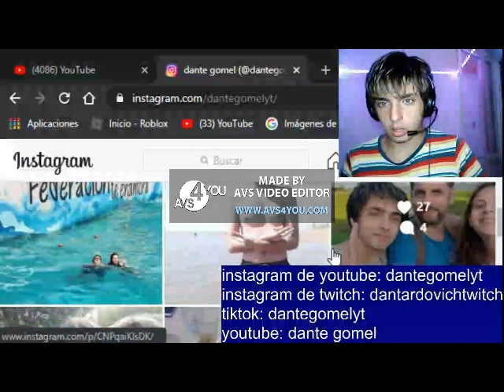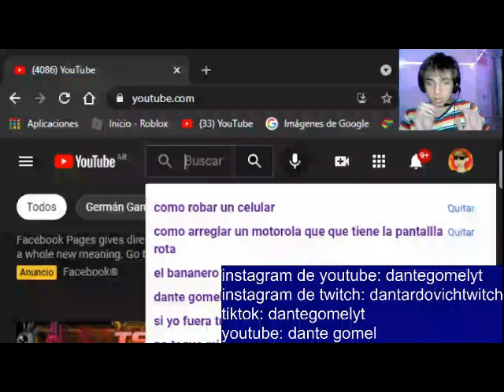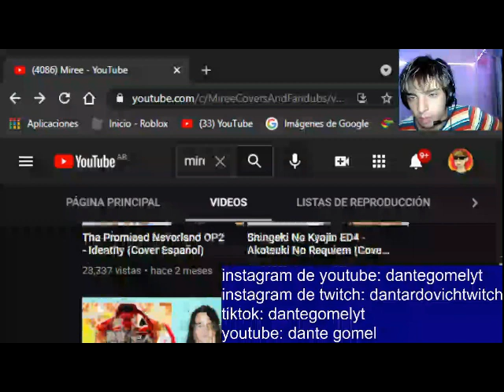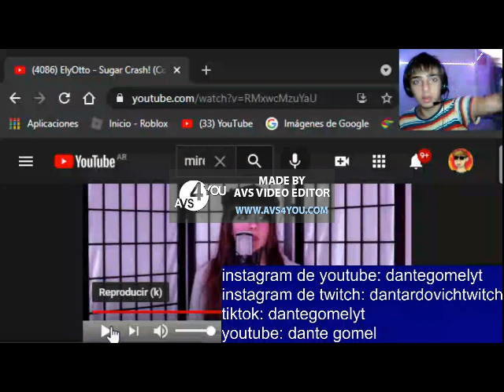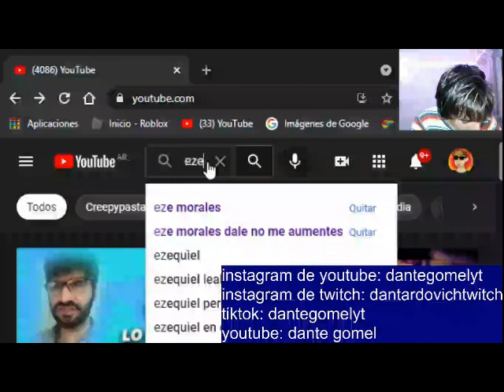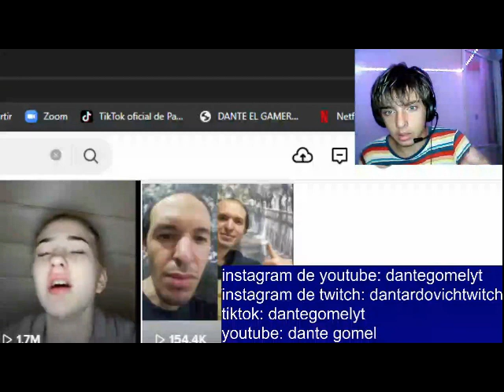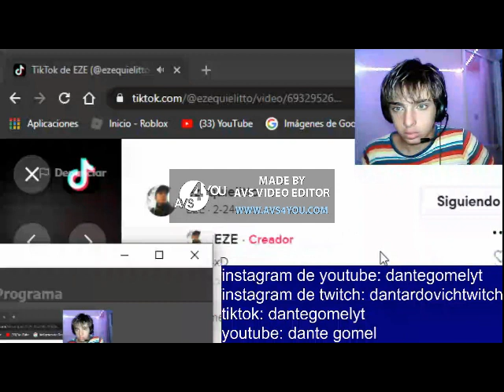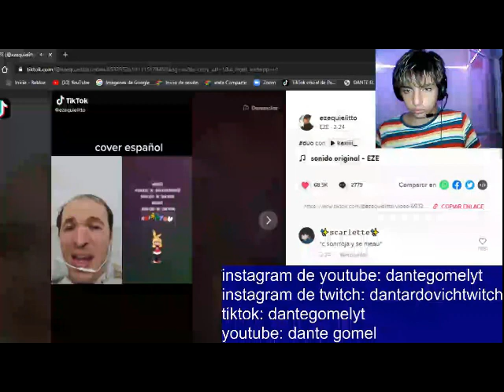El mejor cover otaku, Miree vs Ezequielito reacciono a Miree